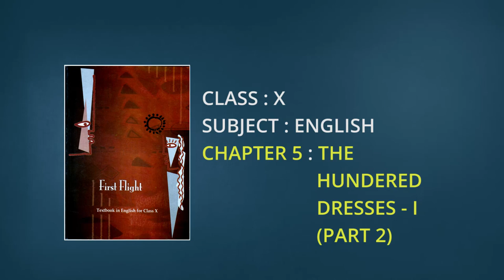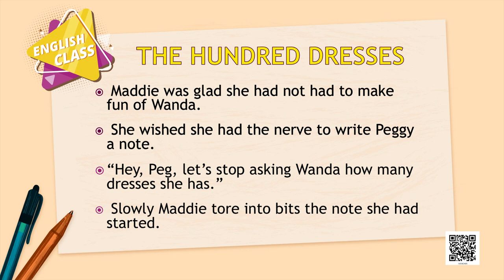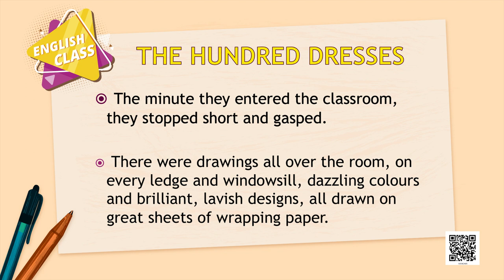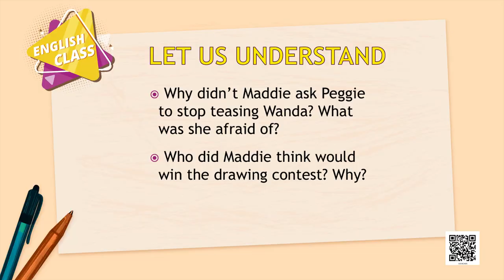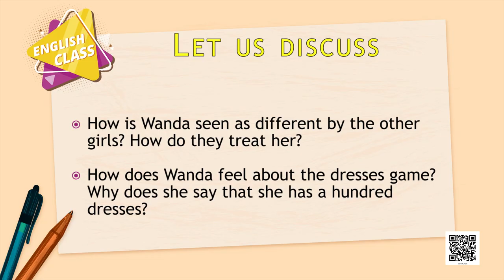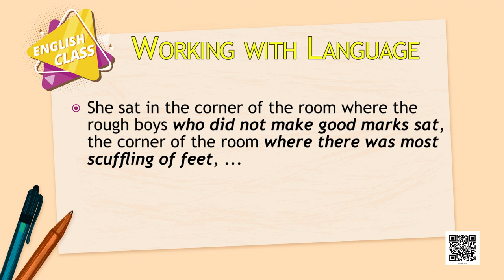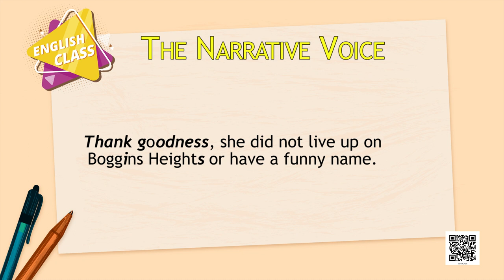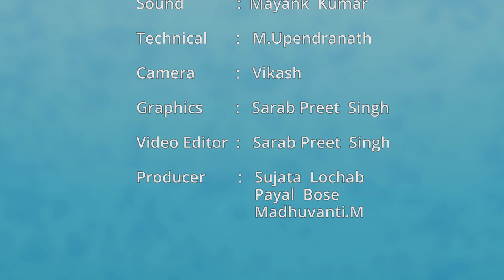Class 10 English: Chp -5: The Hundred Dresses–I (Part 2)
Class 10 English: Chp -5: The Hundred Dresses–I (Part 2) First Flight